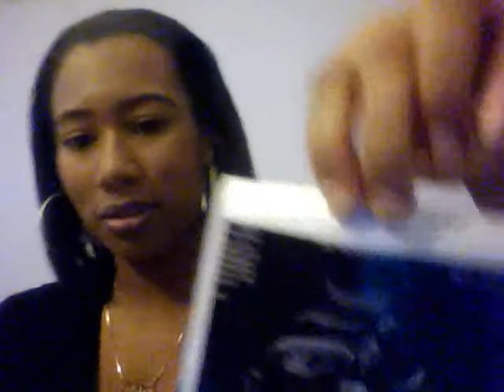20 weeks pregnant!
I cant believe i am already half away done, soon my little princess will be here and in the videos!